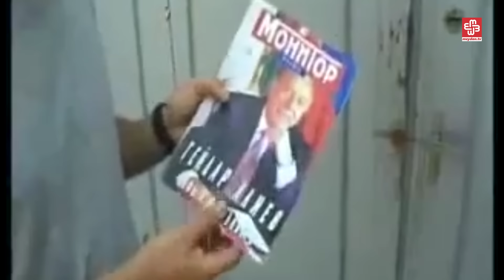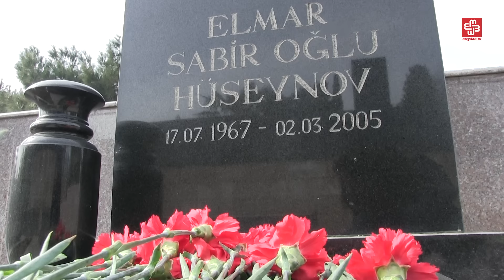"Təəssüf ki, Elmarla tanış ola bilmədim"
2005-ci ilin martın 2-də “Monitor”  jurnalının baş redaktoru Elmar Hüseynov evinə gedərkən qətlə yetirilib. Mərhum jurnalistin qətl günündə məzarı başına həmkarları, siyasi liderlər, gənc fəallar toplaşıb.
Elmar Hüseynov 1990-cı illərin əvvəllərindən jurnalistikaya gəlib. Bir neçə rusdilli mediada işləyəndən sonra “Monitor” jurnalını təsis edib. Jurnal Əliyevlər ailəsini sərt tənqid edən məqalələri ilə tanınırdı.
Elmar Hüseynovun qətlindən sonra da jurnalist ölümləri baş verib. Publisist Rafiq Tağı və Rasim Əliyev öldürülüb.
Azərbaycan  “Sərhədsiz Reportyorlar” təşkilatının hazırladığı hesabatda Mətbuat Azadlığı indeksinə görə 180 ölkə içərisində 163-cü yerdədir.  Siyasi məhbusların Vahid Siyahısının hazırlanması üzrə İşçi Qrupu  ötən il yaydığı hesabatda 6 jurnalist və bloqqerin həbsdə olduğunu açıqlayıb.